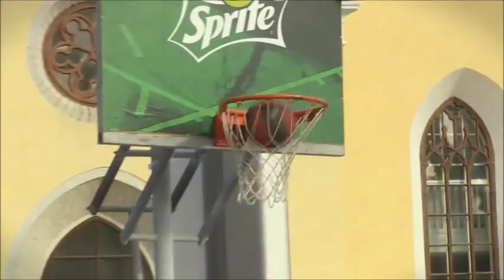Tänavakossu autasustamine 2015 hõbe Sajebonks